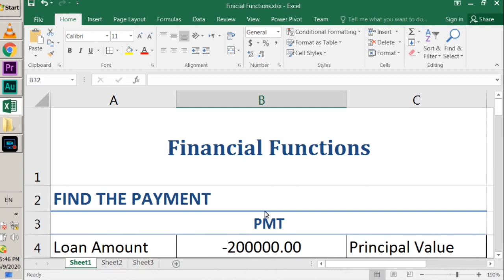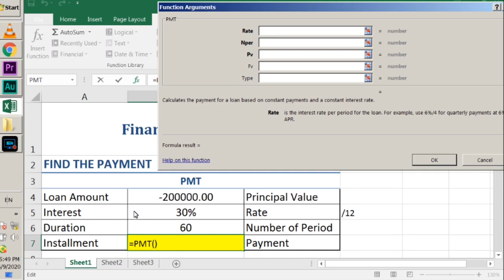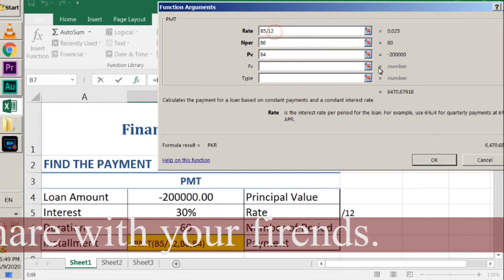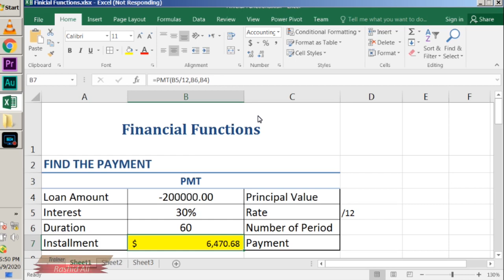MS EXCEL | FINANCIAL FUNCTION | PMT | RASHID ALI | SHAHDADPUR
In this Video Lesson you will learn about Financial Function pmt which is used to derived installment.